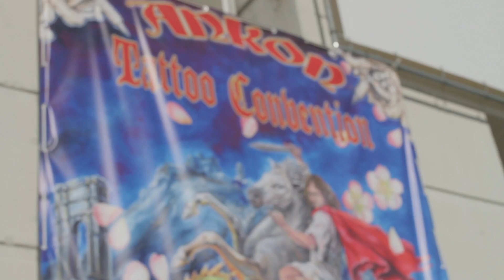Ankon Tatto Convention 2013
Video descrittivo della prima Ankon Tattoo Convention. Girato e montato durante la prima giornata della convention 2013!
Riprese: Diego Morresi
Montaggio: Alessandro Tarabelli